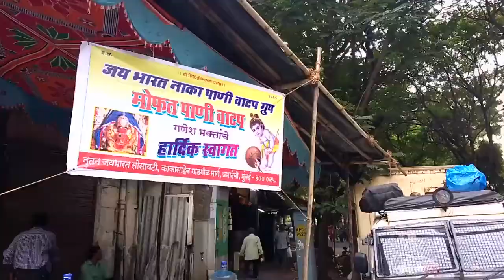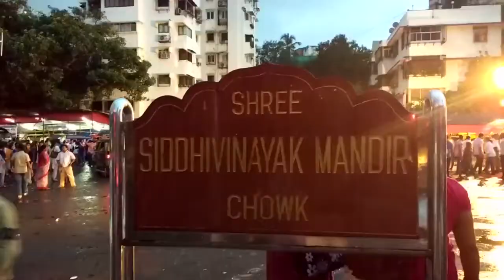Angarika Sankashti Chaturthi Bappa Morya Anthem Siddhivinayak Mandir